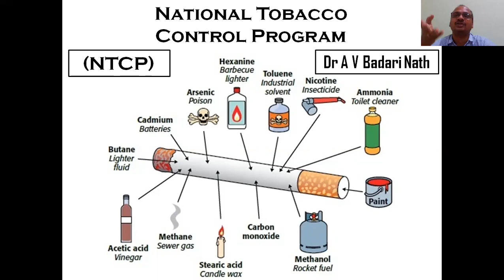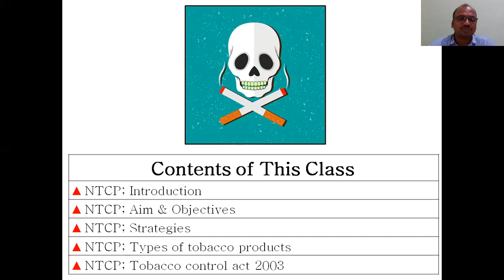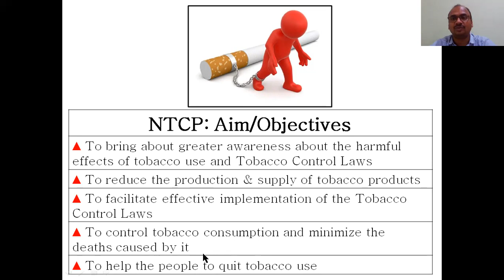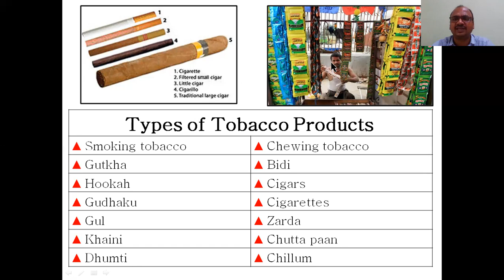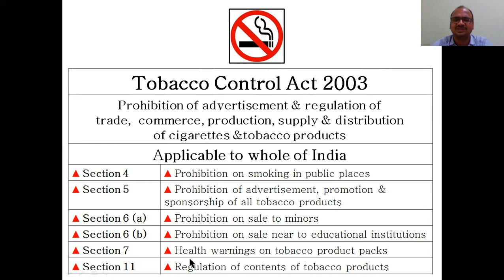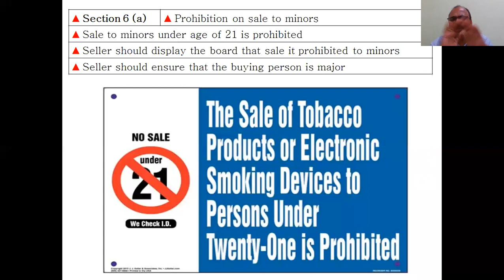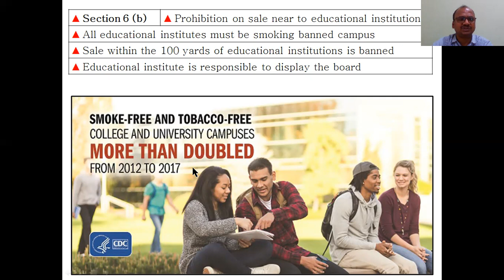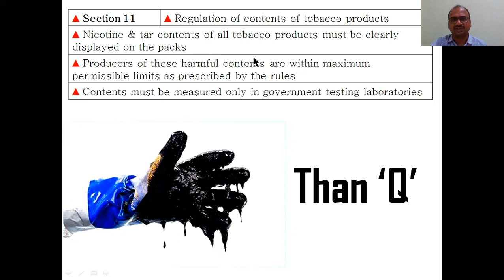National Tobacco Control Program; NTCP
Introduction, Aim, Objectives, Goals, Strategies, Types of tobacco products, Tobacco Control Act, 2003, Sections, Section 4, Section 5, Section 6 (a), Section 6 (b), Section 7, Section 11, prohibition on smoking in public places, prohibition of advertisement, promotion, sponsorship of all tobacco products, prohibition on sale to minors, prohibition on sale near to educational institutions, health warnings on tobacco product packs, regulation of contents of tobacco products,